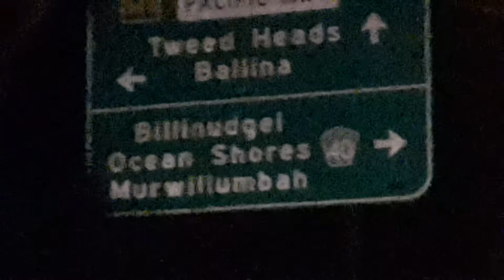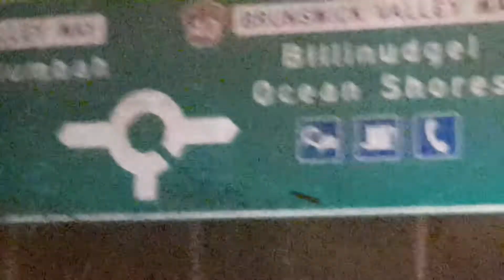BRUNSWICK HEADS REST AREA, m1,free camping where I lived in my 10ton,12.5mtr house bus 2004